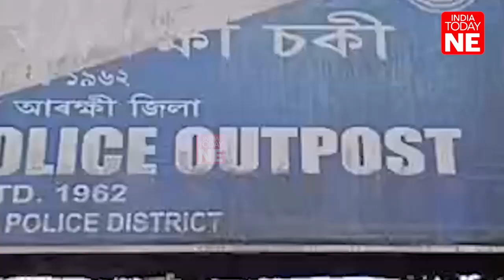20-year-old girl gangraped inside moving car in Gohpur, entire incident recorded on mobile phone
Even before the flames of Margherita's horrific rape and murder case refuses to subside, yet another heinous case of rape has surfaced in the state of Assam wherein a 20-year-old girl was abducted and allegedlty gangraped in a moving car in Gohpur.